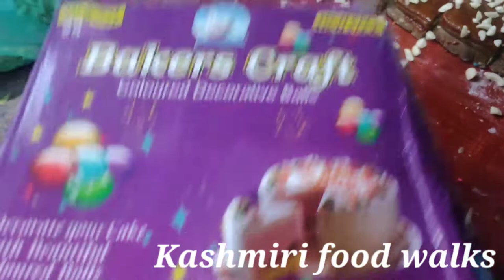How kashmiri biscuits are made (Fancy bakery biscuits)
Nocopyrightmusic
      Rabab music